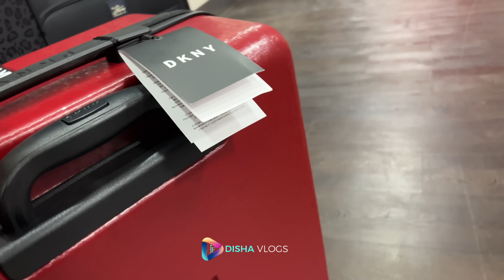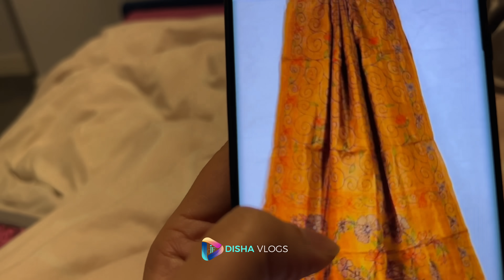বাংলাদেশে যাওয়ার কি পরিকল্পনা,কে কোথায় যাচ্ছি? আলিশার জন্য কোথায় দাওয়াত খেতে গেলাম?|BengaliVlogs